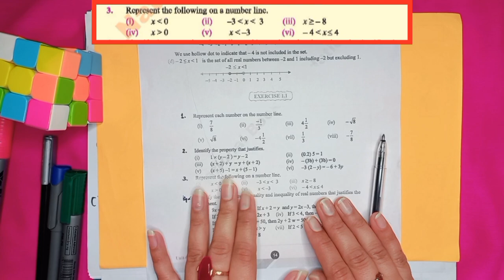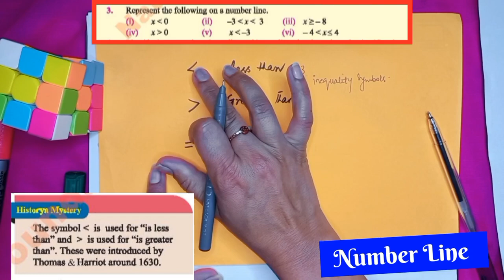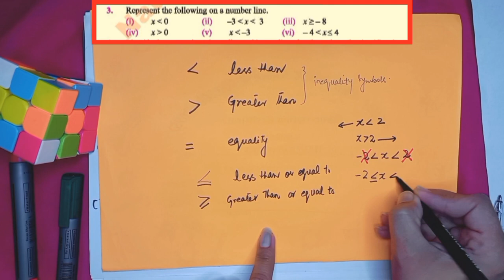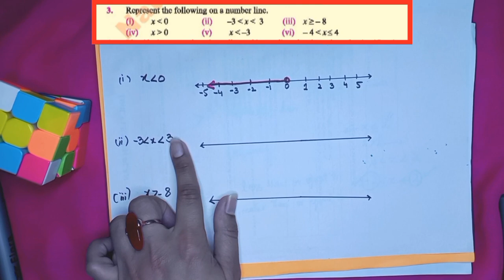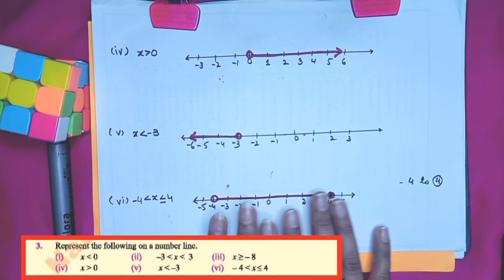Exercise 1.1 Question no 3|| ch 1 Real Nos|Class 9th National Book foundation Maths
In this video  I have solved Qno 3 of exercise 1.1 new curriculum maths National Book Foundation

Inequality symbols are explained In detail.

Qno1 : Represent the following on number line

Concept : inequalities on number line

Ch :1 ( Real nos )

exercise 1.1 class9th new
national book foundation class 9

Maths new syllabus 2024

federal board class 9 math new book

class 9 maths new book

9th math new book

9th maths new book

9th class math new book

new book class 9 2024

federal board

fbise

Solution of exercises, objective worksheet  are uploaded on Facebook page

Instructor:kanwal Malik